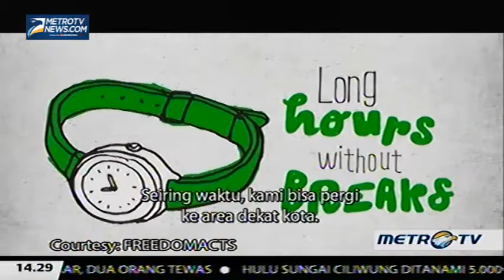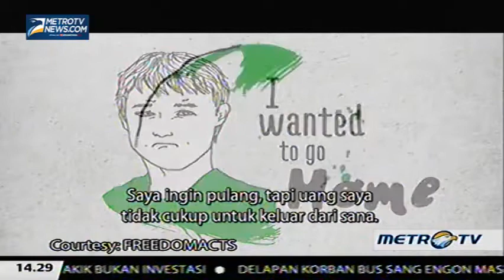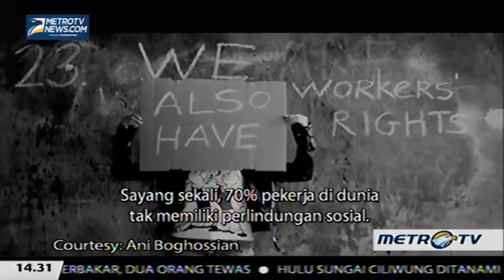Face2Face with Guy Ryder Director of ILO Segment 3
Face2Face with Desi Anwar every Saturday at 14.05 WIB (GMT+7) only on Metro TV

Artist: Steeve Laffont
Title: Billet Doux
Album: Swing For Jess
Year: 2010
Label: Le Chant du Monde

Artist: 2. Gunther Weiss
Title: Zimmer mitAussicht
Album: 18 Pieces For Acouistic Guitar
Year: 2012
Label: Housemaster Records

Artist: PaquitoD'Rivera Quintet
Title: Contradanza
Album: Jazz-Clazz
Year: 2009
Label: Termidor Music

Artist: Hideaki Tokunaga
Title: The Wind Told Me
Album: The Wind told Me
Year: 2004
Label: Midi Inc.

Artist: Freddy Roach
Title: (Night Time Is) The Right Time
Album: Blue Note Plays Ray Charles
Year: 2005
Label: Blue Note